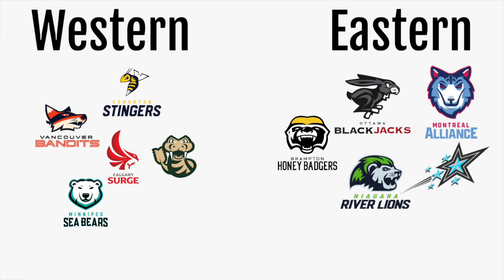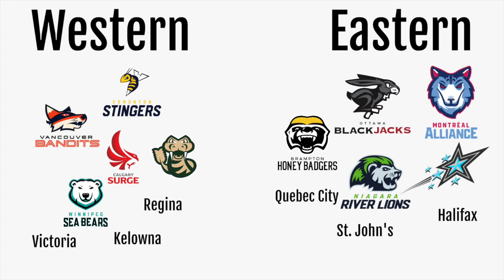Sixteen Team CEBL Expansion Concept | Charlie ND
Just a totally normal video about the CEBL.